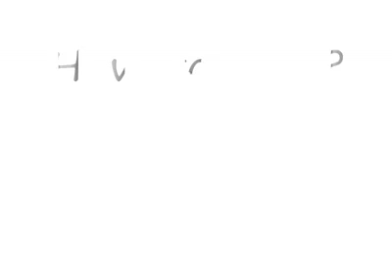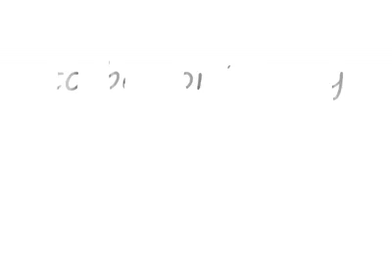help tips for seniors